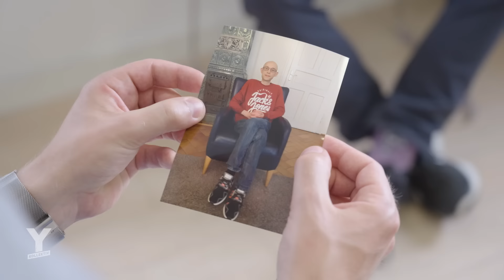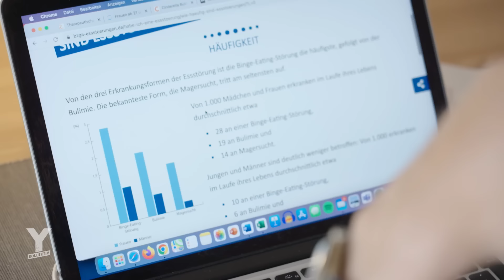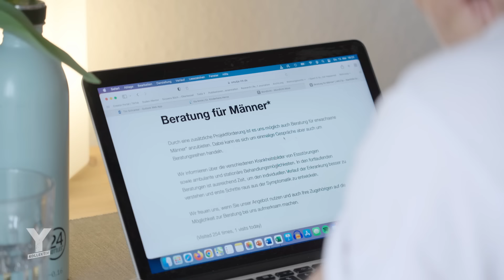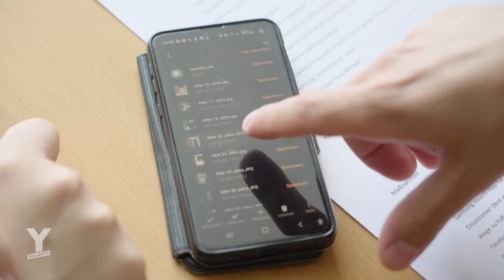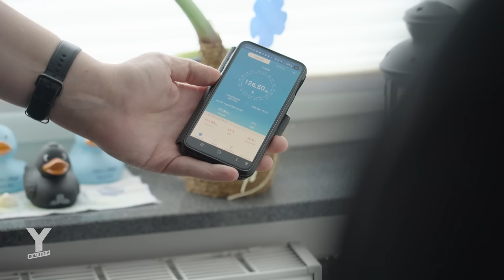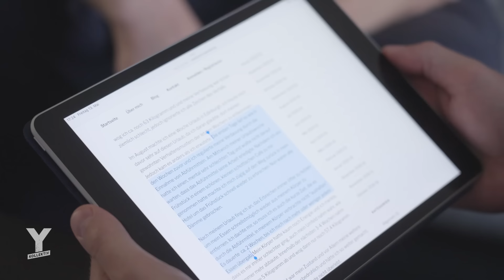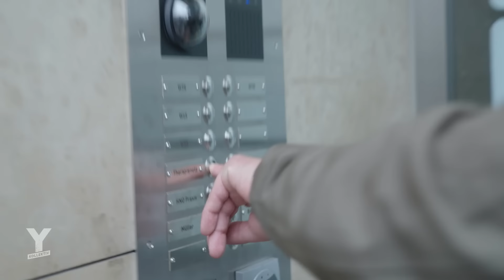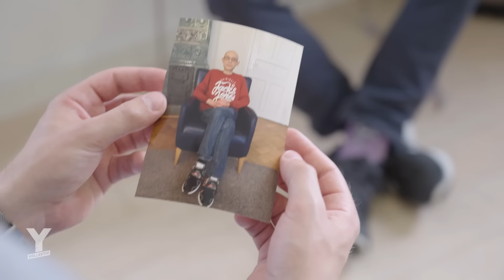Essstörung bei Männern: "Ich wählte Lebensmittel die sich leicht erbrechen lassen." | Y-Kollektiv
Content Note: Liebe Community, bitte seht Euch die Reportage nur an, wenn Ihr Euch psychisch stabil fühlt. In einigen Szenen geht. es um explizite Beschreibungen der Essstörung Magersucht. Falls Ihr davon selbst betroffen seid oder Erfahrungen damit gemacht habt und Hilfe benötigt, findet Ihr Informationen zu Beratungsstellen weiter unten in der Infobox.

Magersucht, Binge-Eating oder Bulimie - „Essstörungen sind eine Frauenkrankheit!“, heißt es immer wieder. Über Essstörungen bei Männern wird hingegen kaum gesprochen. Mit diesem Tabu räumt Y-Kollektiv Reporter Tim Schrankel auf. Er trifft Martin, der nach einer Trennung immer tiefer in die Anorexie reinrutschte und sich erst Jahre später eingestand, dass er da ohne Hilfe nicht mehr rauskommt. Gemeinsam kehren sie u.a. zurück zum „Therapienetz Essstörung“ – dem Ort, wo Martin sich zum ersten Mal wegen seiner Magersucht Hilfe suchte. Er spricht mit Tim über die Angst, nicht ernst genommen zu werden, über seine Therapie und die Klinik-Aufenthalte, wie er einen Weg aus der Magersucht gefunden hat und welche Rolle die Essstörung noch heute in seinem Leben spielt.
Und Tim trifft Daniel, der sich, laut eigener Aussage, schon sein ganzes Leben mit Gewicht, Diäten und Ernährung beschäftigt. Daniel ist übergewichtig – wog zwischenzeitlich über 160 Kilo. Doch bis heute weiß er nicht, ob hinter seinem Auf und Ab eventuell mehr steckt als „nur“ Übergewicht. Gemeinsam mit Tim spricht er über seine Geschichte, gibt Einblicke in sein Leben mit Adipositas und stellt sich am Ende einem Gespräch mit einer Expertin, um herauszufinden, ob hinter all dem eine Essstörung stecken könnte.
Autor: Tim Schrankel
Schnitt: Mareike Eckert & Nils Fricke
Kamera: Jurek Veit
CvD: Lea Semen
Redaktionelle Mitarbeit: Paula Weiß
Musik aus dem Film:
Trigger – Kavinsky // All my Life - Brenk Sinatra // Policeman – Olexesh // Pulsar - Kavinsky // Coronus, the Terminator - Flying Lotus // Climbing up the Walls – Radiohead // Summernightskit – Skinnyblackboy // Roads – Portishead // Hangin’ Out the Sunroof - Brenk Sinatra
► Hilfe und Beratungsstellen:
Website zur gezielten Suche nach Beratungsangeboten zum Thema Essstörungen (Bundeszentrale für gesundheitliche Aufklärung)

► Weiterführende Infos:
Ausführliche Informationen zu Essstörungen bei Jungen und Männern der Landesfachstelle Essstörungen NRW